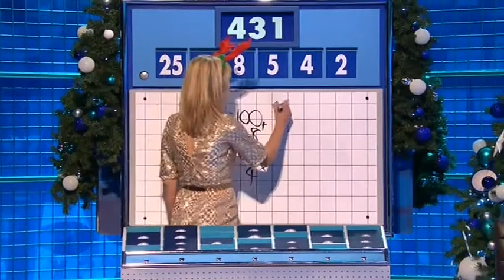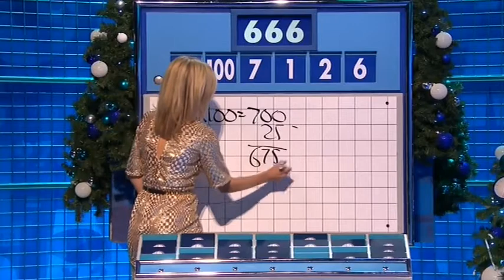Rachel Riley 8 Out of 10 Cats Does Countdown Christmas 2015 Special 2015,12,08 2102c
Source material copyright Channel 4 Television/ITV Studios Comments are moderated.